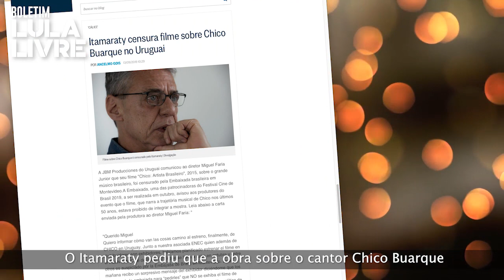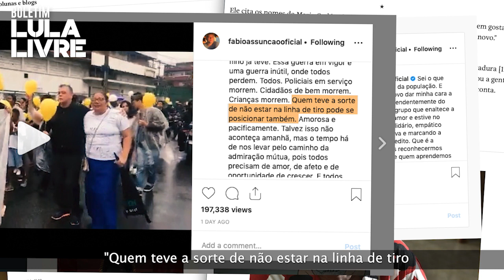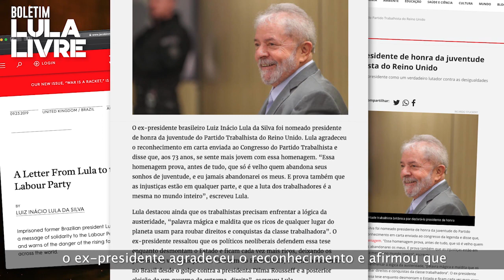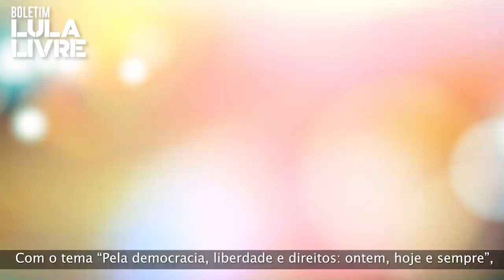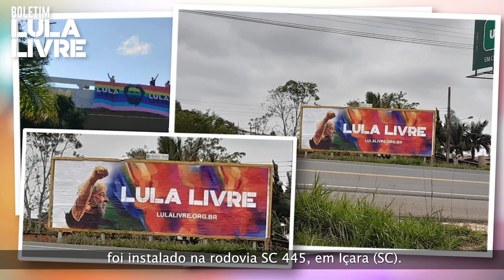Boletim Lula Livre #28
Ameaças, perseguição e censura. A cultura brasileira virou alvo do governo Bolsonaro.

Programe-se, vêm aí o quinto mutirão LulaLivre e o aniversário de Lula.
Juventude do partido trabalhista do Reino Unido escolhe Lula como presidente de honra.